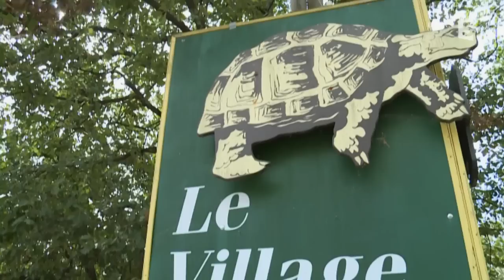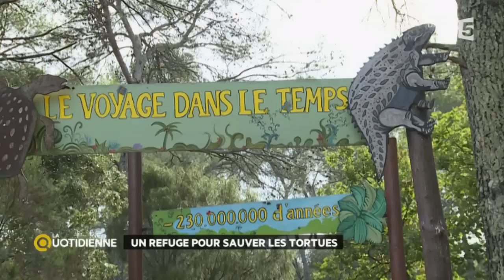Un refuge pour sauver les tortues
Aujourd'hui, Laetitia nous parle des tortues. Est-il toujours aussi facile d'en adopter ?